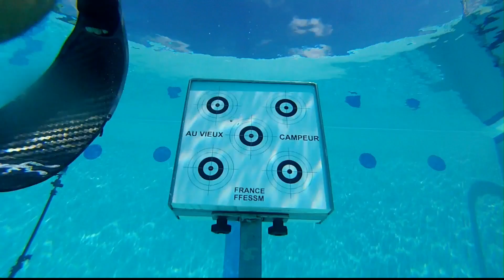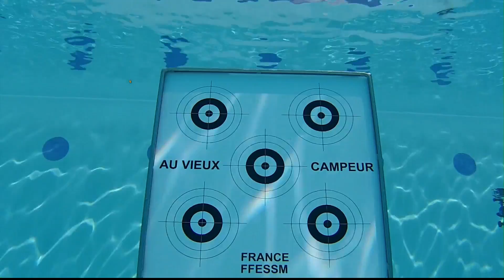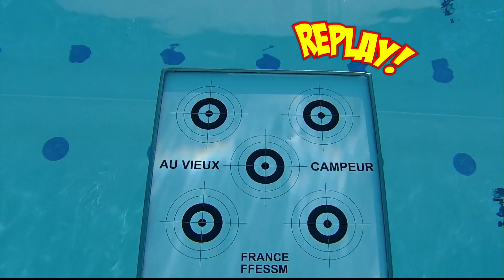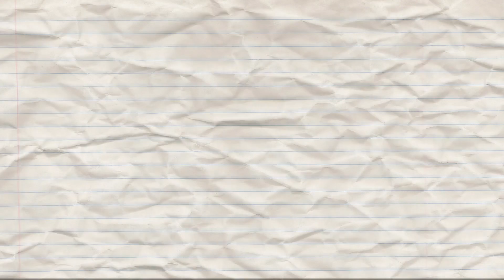Can You Shoot Arrows Underwater? | Officially Amazing | Nugget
Is it possible to shoot arrows underwater? These guys will be attempting to break a world record doing it!